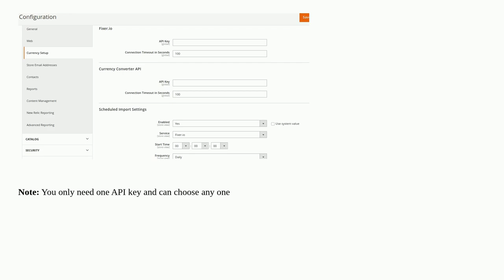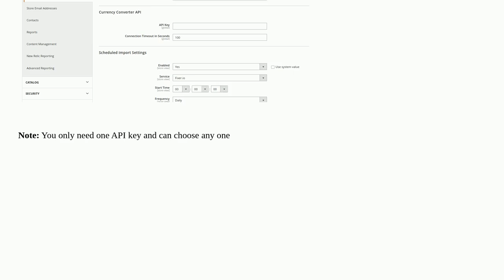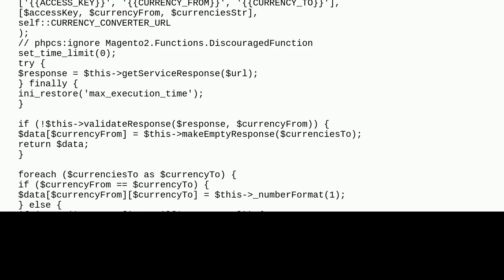How to auto import live currency rates in Magento 2.3.4?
A special thanks goes out to the community

  magento2 currency checkout exchange currency-rates